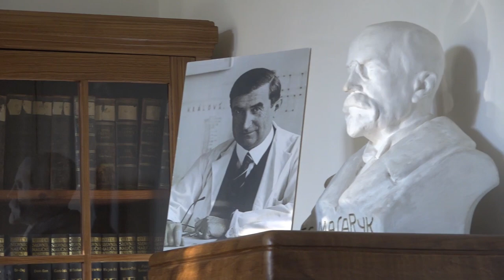Gočárovy školy v Hradci Králové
Josef Gočár, architekt, urbanista, publicista, profesor
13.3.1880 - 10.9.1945